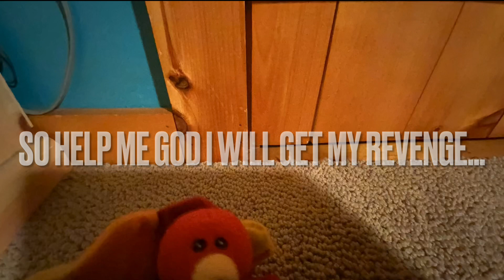Turkey 1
The turkey beginning